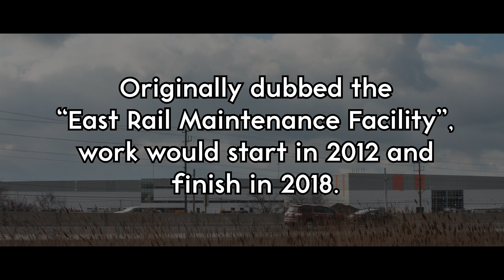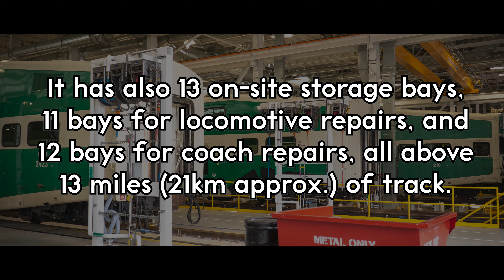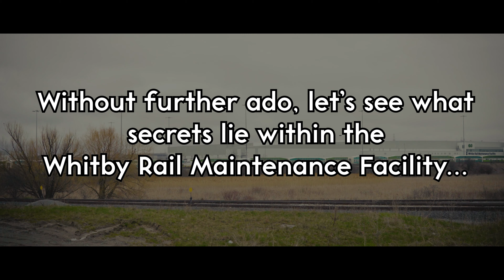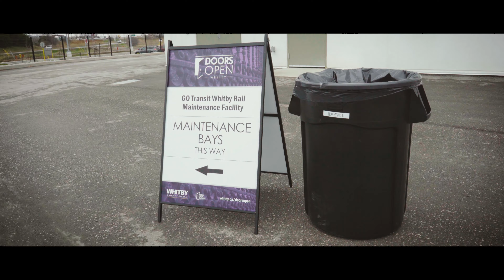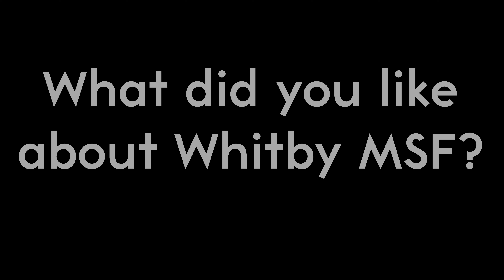TT Doors Open - 2019 Whitby Rail Maintenance Facility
In May 2019, Transit Toronto videographer Damian Baranowski visited GO Transit's Whitby Rail Maintenance Facility as part of the year's Doors Open Festivities. This was one of the first opportunities to look behind the scenes at the first new GO Train Maintenance Facility after Willowbrook. Watch as Damian explores.